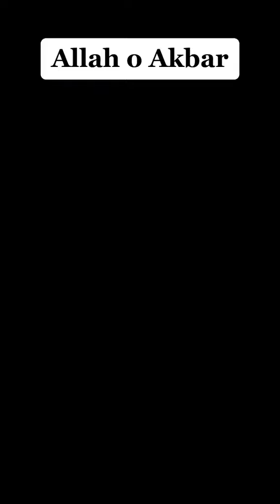Allah o akber